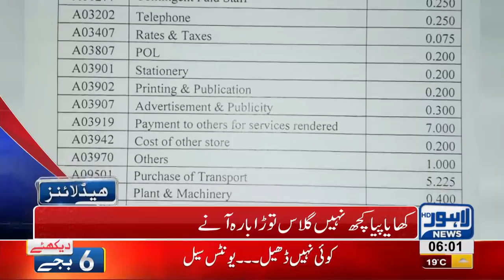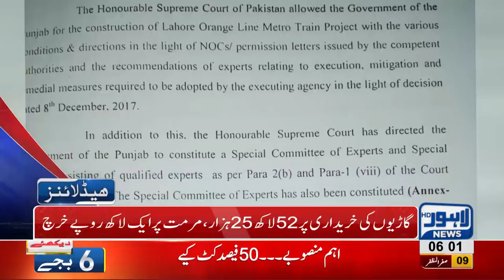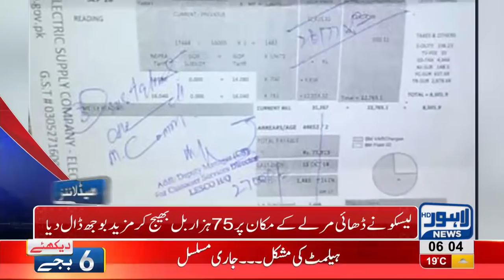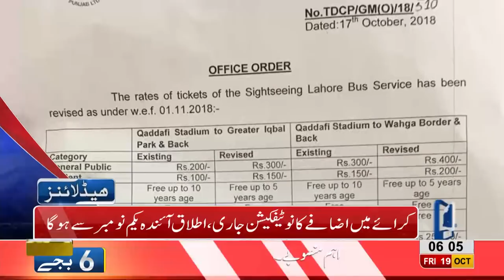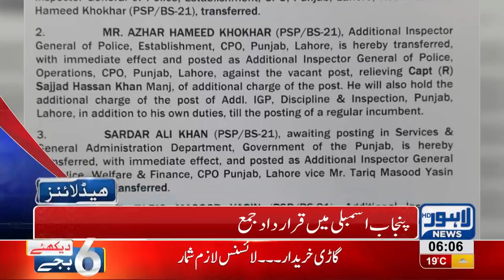06 AM Headlines Lahore News HD – 19 October 2018